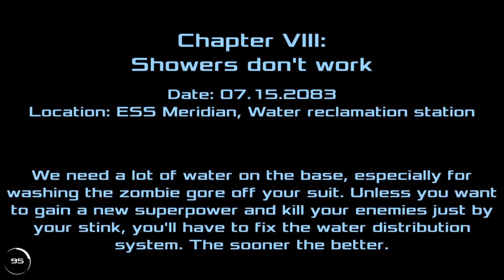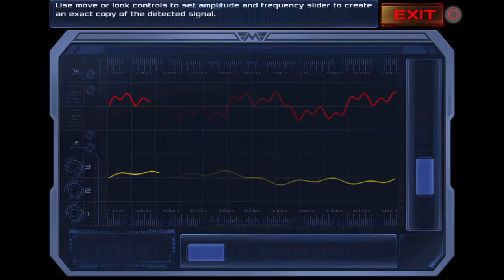Dead Effect 2 - Sneaky is my middle name trophy (Do not alert the drone)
Mission 8 : Showers don't work
Sneaky is my middle name trophy (Do not alert the drone)

You have to go through the drone room 4 times during the mission. Try to avoid getting seen by hiding around the room. If the drone sees you it takes a few seconds before it's actually alerted. Just use bullet time ability immediately, leave the room as fast as you can and you'll stay unnoticed ;) If your character says "I got past the drone undetected" it's good.